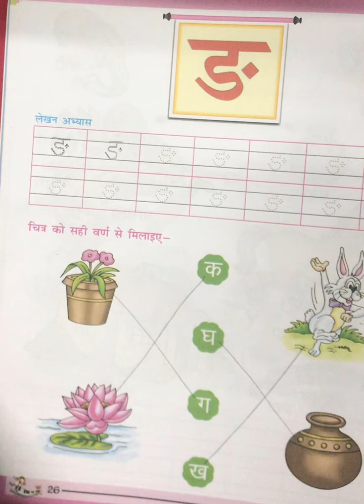Writing ड• & activities